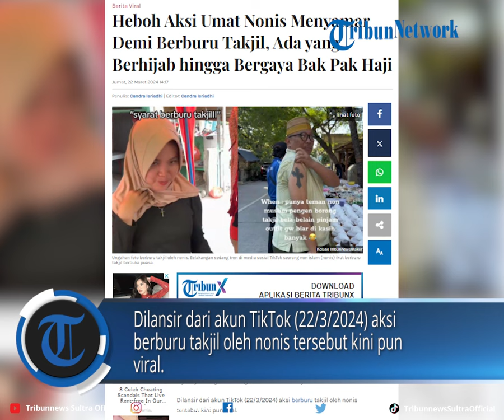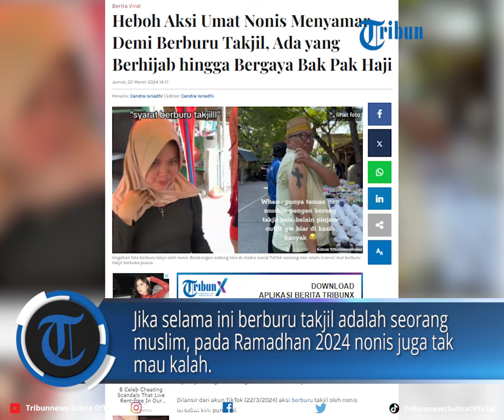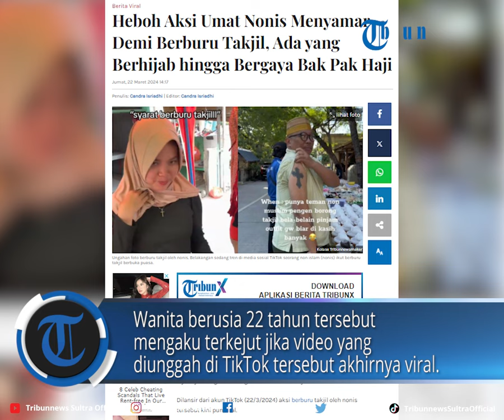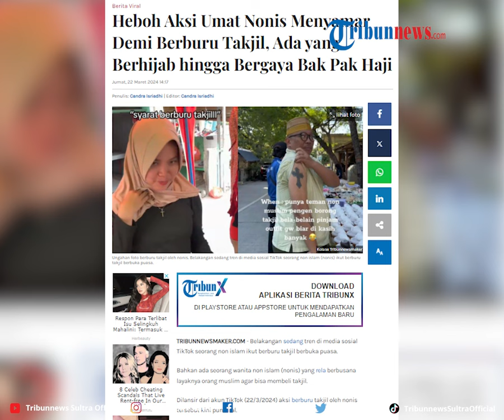Heboh Aksi Umat Nonis Menyamar Demi Berburu Takjil, Ada yang Berhijab hingga Bergaya Bak Pak Haji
Bahkan ada seorang wanita non islam (nonis) yang rela berbusana layaknya orang muslim agar bisa membeli takjil.

VP Rheymeldi
Sumber Tiktok/ luvley.ran_